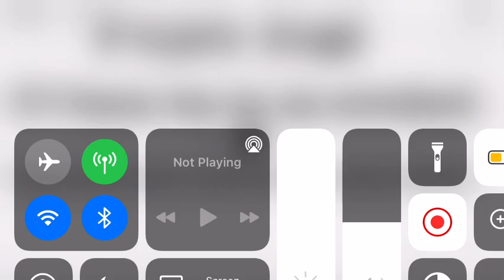January 29, 2021